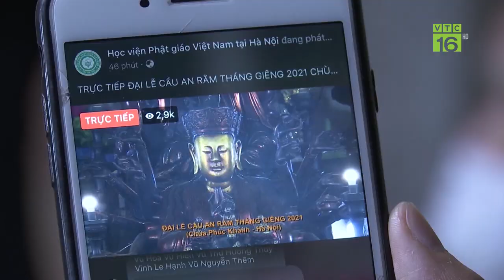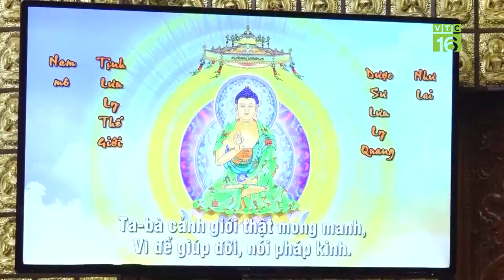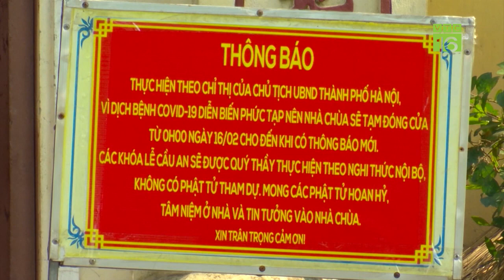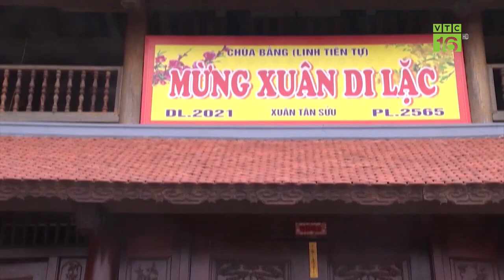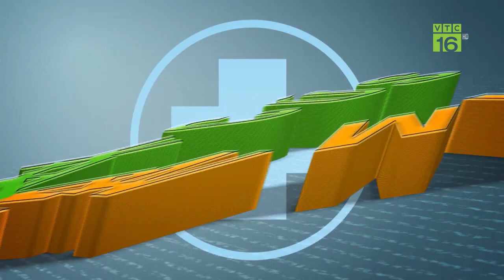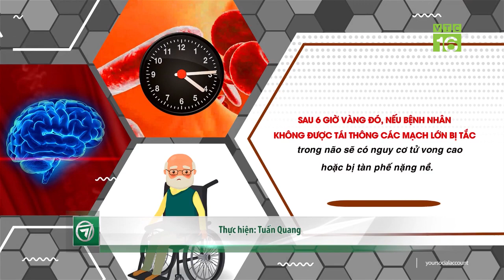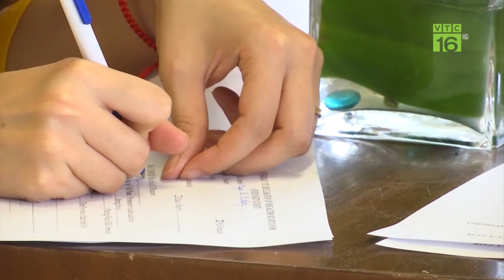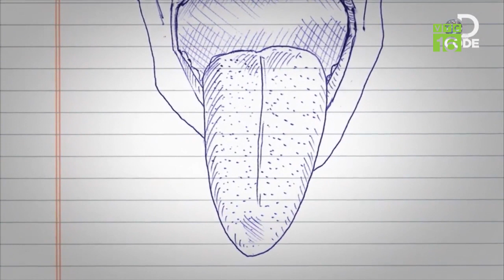Con trâu màu hồng kỳ lạ được trả giá 1 tỷ đồng | VTC16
VTC16 | Con trâu 35 tuổi, thuộc gốc trâu của Thái Lan có màu hồng lạ mắt được nhà ông Đặng Văn Ghên ở TP HCM mua về từ năm 2001 với giá 12 triệu đồng. Sau 20 năm, hiện con trâu được trả giá tiền tỷ nhưng ông Ghên vẫn không bán.